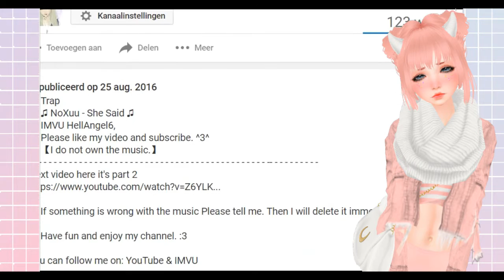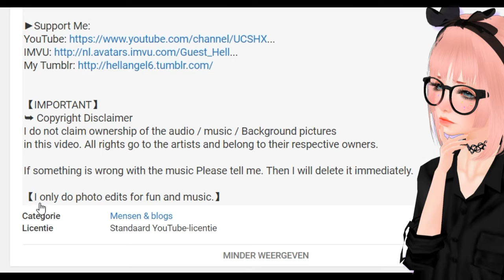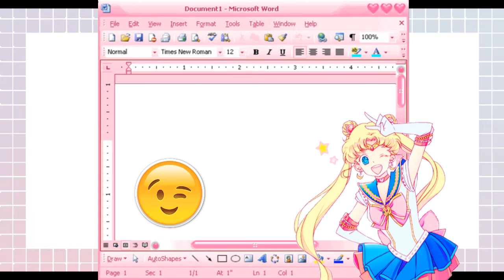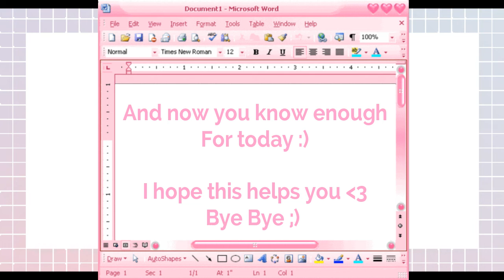About Copyright / Support the artist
I just want it to help  :)

You can also Credit the artist by doing this.

And you can always ask permission from the owner btw.
for the Audio / Music / Background / Pictures ;)

You can support the artist with placing some of his or her social media links
in your description. to  Support  them.

And if they don't have social media.
You can put a link of their name and youtube channel
to support them.

【Quick  handy tips】

for absolutely no Copyright symbol on your youtube channel ©
▪You can use instrumental music & dubstep but without a voice plz
▪You can yous all kind of music btw but  but remember without a voice.
▪You can also use remix /nightcore music and other kind of music like:

Dubstep | Drumstep | Drum & Bass | Glitch Hop|
| Electro | Complextro | House | Trance| Bounce | Trap | Big Room | Funk

So please don't use music with a voice.
If you don't want the any Copyright symbol on your youtube channel ©

Then there will not appear a Copyright symbol on your youtube channel
because 2 strikes on your youtube channel is dangerous.
and i don't want to know what will happen if you have 3
Or your youtube channel account will be delete it permanently
sometimes your youtube channel will be shut down.
And sometimes your youtube channel will come back
after an year or 2 But i don't know if that is true what they say :/
and if your youtube channel comes back than you are really lucky.

【Examples what you can paste in your description】

•IMPORTANT:
If any artist or label has copyright issues with my videos (including artists of the images used), please send an e-mail to:【type your email address here】and I will remove it immediately!

•IMPORTANT:
*If any producer or label has an issue with any of the uploads please get in contact (type your email address here) with me and I will delete it immediately (this includes artists of the images used).

•IMPORTANT:
The music and the background in the following video are not free to use, if you'd like to use the music in this video, please contact the artist.

Credit the artist(s)
Support this channels ► EDMSoundEater

If something is wrong with the music Please tell me. Then I will delete it immediately.

【I only do photo edits for fun and music.】